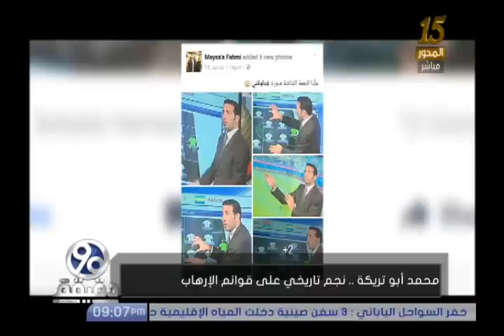حقيقة وضع ابوتريكة على قوائم الارهاب والامر بالقبض عليه